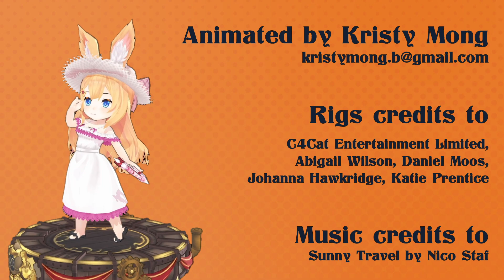2022-2023 Animation Showreel